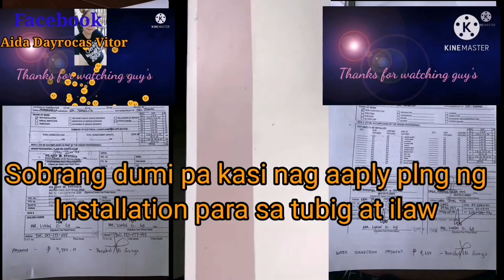Quick Visit ,at PREMIRA ROSA RESIDENCES "processing paper's for Electric & Water Installation"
Thanks to my Son and
To my Pamangkin na
Silang naglakad sa lahat lahat
Mag karoon lng ng maliit na
Tirahan na ito,